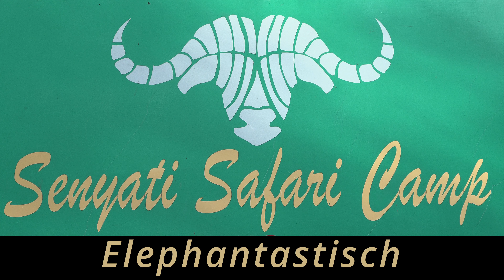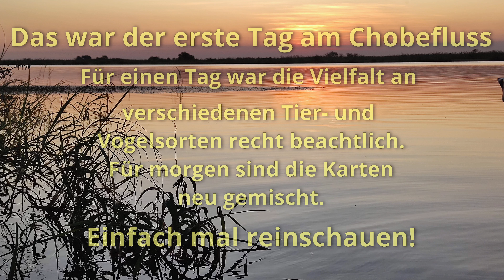Chobe Kurz Safari Erster Tag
Wildbeobachtungen in dem Chobe Nationalpark, Botswana